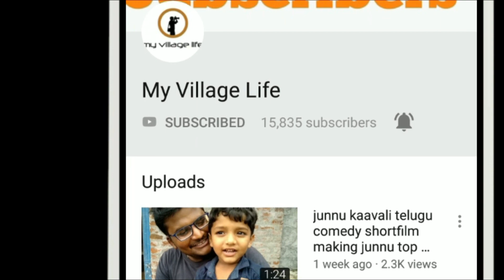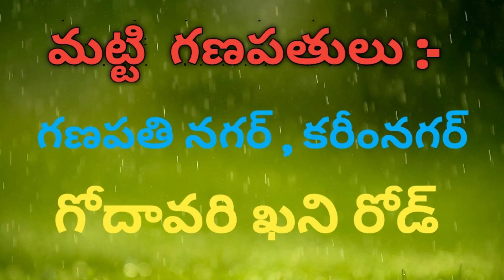Matti Ganapathi Village Lo Vinayaka Chavithi My Village Life Show Vlog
Matti Ganapathi Village lo Vinayaka Chavithi Karimnagar My Village Life Show Song Credit :- CHALAPATHIRAJ IF Credit :- CHALAPATHIRAJU HAVE ANY COMPLAINTS On This Video : PLEASE SEND MAIL